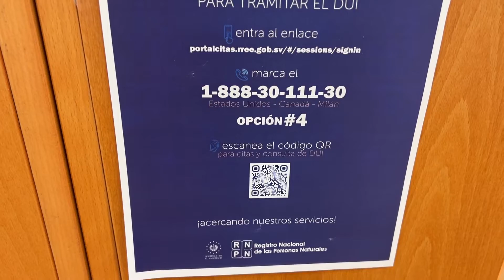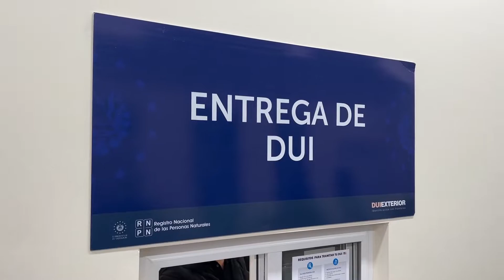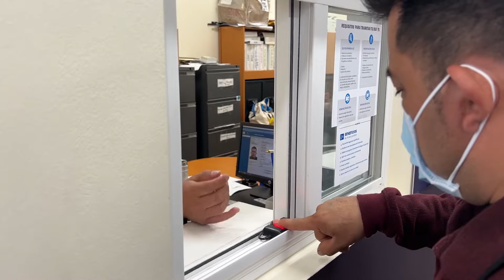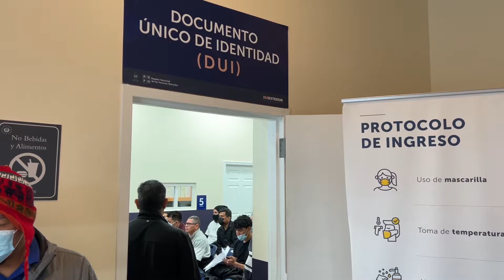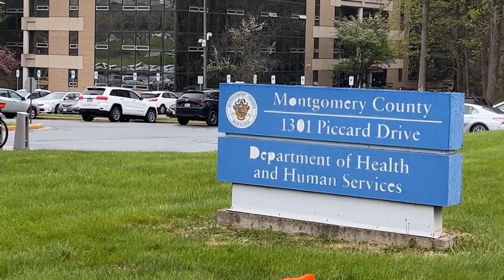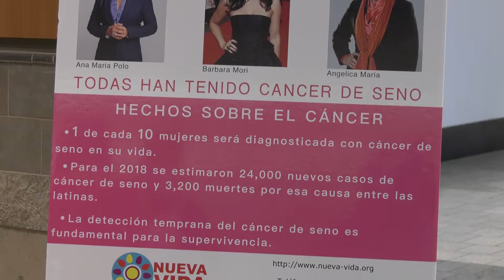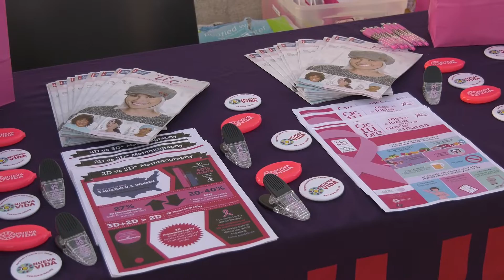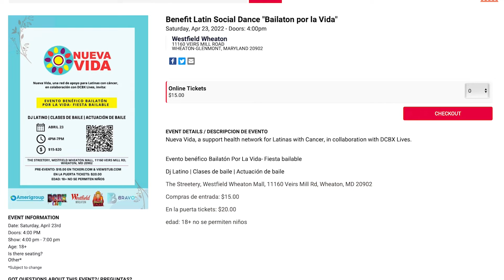En Sintonia con el Concejo del Condado de Montgomery - Edición del 04/22/2022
📻 Temas de discusión en nuestra programación de hoy “En Sintonía con el Concejo” con Marcela Rodríguez Villagrán.

✅ Doble ciudadanía para hijos de padres salvadoreños.
✅ Centro de Crisis del Condado de Montgomery y sus recursos de apoyo emocional.
✅ “Bailatón por la Vida” de Nueva Vida cuya misión es apoyar a familias latinas afectadas por el cancer.